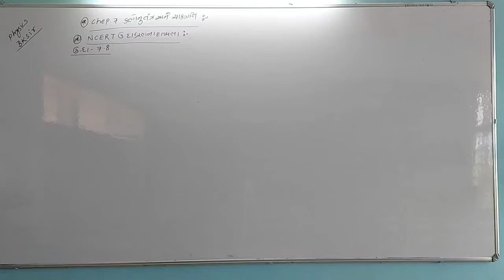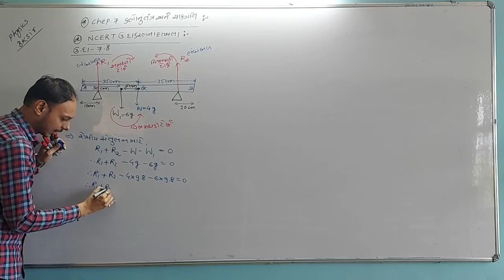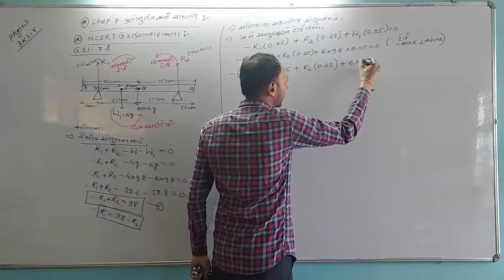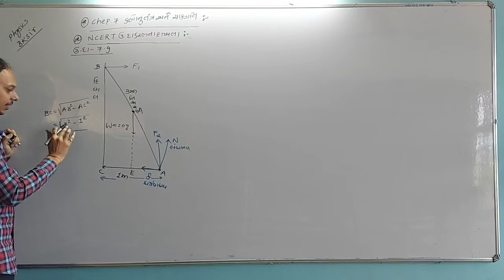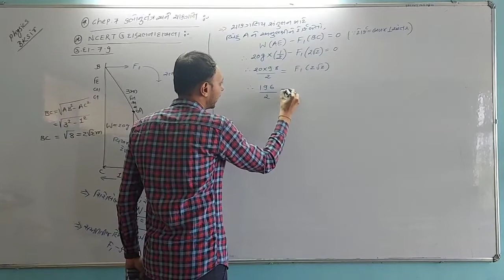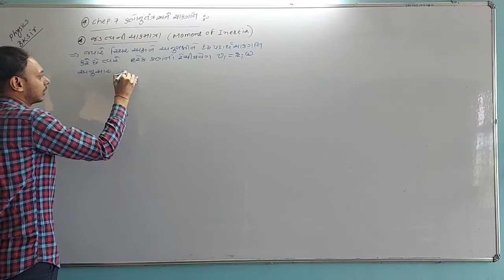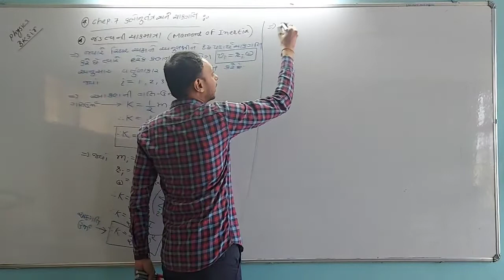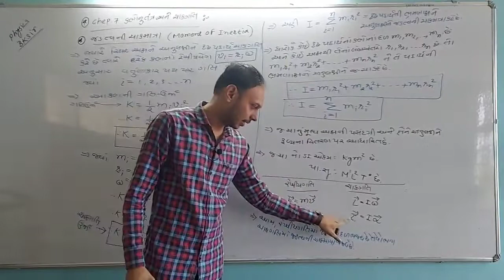STD-11 PHYSICS || CHEP-7 SYSTEMS OF PARTICLES AND ROTATIONAL MOTION || LEC-15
Ncert example,  moment of inertia